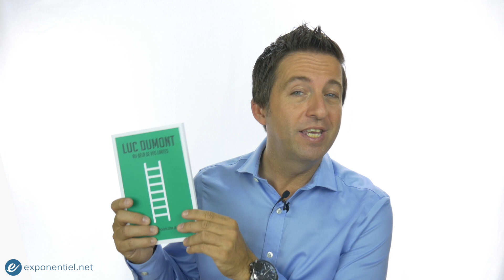COMMENT DÉVELOPPER NOTRE PLEIN POTENTIEL - exponentiel.net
COMMENT DÉVELOPPER NOTRE PLEIN POTENTIEL

Il y a en toi beaucoup plus que tu le crois. Il existe en chacun de nous un potentiel pour réaliser des choses merveilleuses. Cette capsule vidéo a pour objectif de booster ton désir d’aller plus loin et de devenir tout ce que tu es censé être.

Cliquez le lien suivant pour vous procurer le livre
"Au-delà de vos limites: Principes pour réussir sa vie"